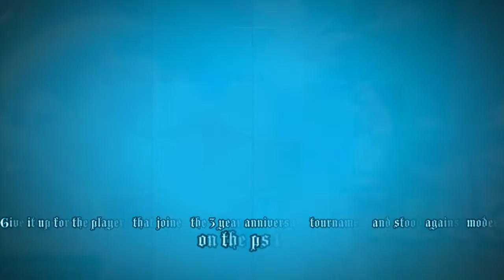living legends tournament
Give it up for players that sood against moders at  the 3 year anniversary world